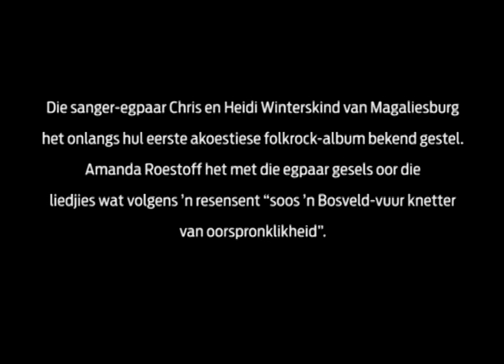Winterskind Onderhoud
Die sanger-egpaar Chris en Heidi Winterskind van Magaliesburg het onlangs hul eerste akoestiese folkrock-album bekend gestel. Amanda Roestoff het met die egpaar gesels oor die liedjies wat volgens 'n resensent "soos 'n Bosveld-vuur knetter van oorspronklikheid".